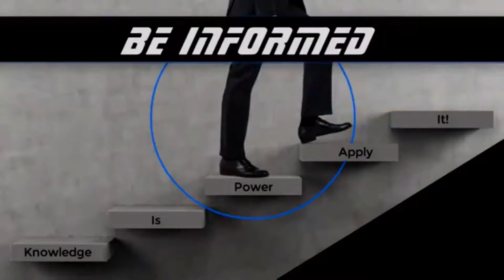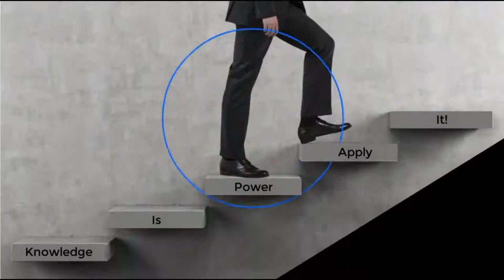innovation charter school